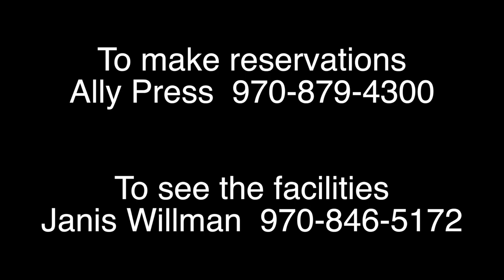Yampa River Botanic Park Wedding Video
This video is about Yampa River Botanic Park Weddings